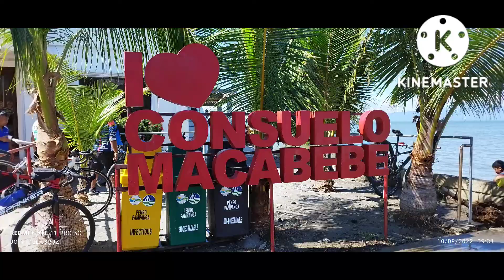Consuelo macabebe pampanga bike adventure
credit dj Khitcheyanna Miranda
dj khitzkie..for the music